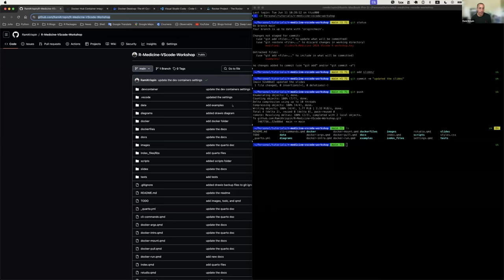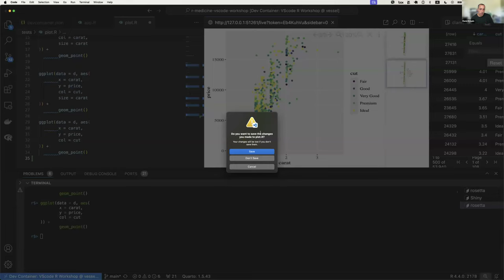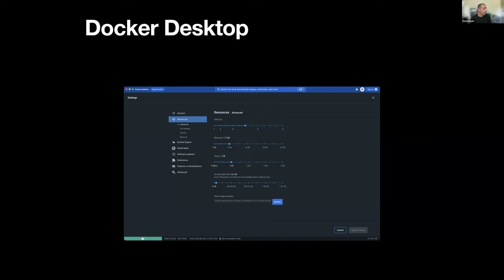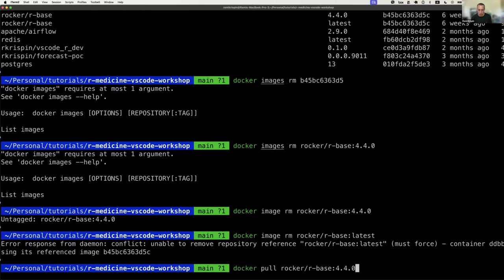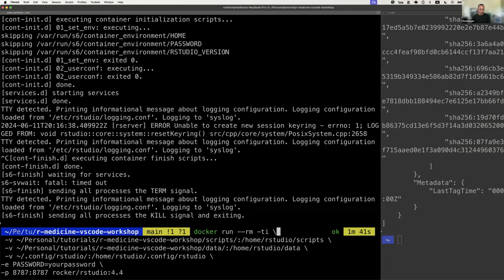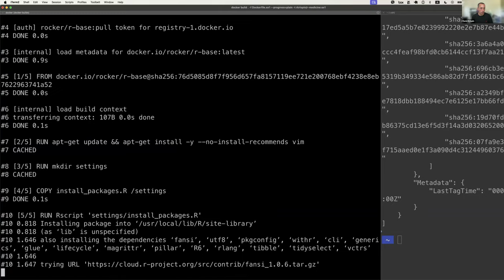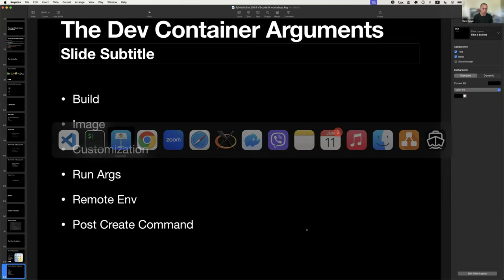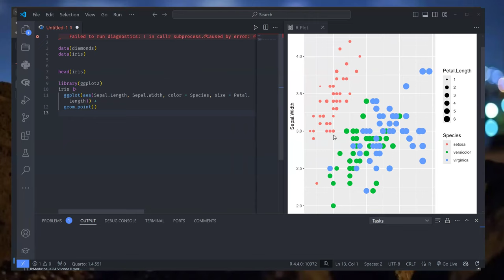Setting Up a Dockerized R Development Environment with VScode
This workshop focuses on setting up a dockerized R development environment within VS Code using the Dev Containers extension and Docker. Participants will learn the foundations of Docker, how to run R on Docker, and utilize the Dev Container extension for seamless integration. By the end of the tutorial, attendees will have a fully configured R environment within VS Code, ready for efficient and scalable development.

Main Sections
00:00 Introduction
15:03 Demo
33:40 Reproducibility
42:20 General Architecture
46:19 Docker Setup
01:04:51 CLI Commands & Tools
01:19:14 Docker Run
01:33:40 Running RStudio Inside a Container
01:55:28 The Dockerfile
02:15:48 The Dev Containers
02:48:02 What Could Go Wrong?
02:49:45 Strategies

More resources